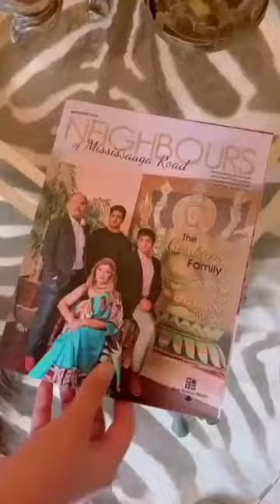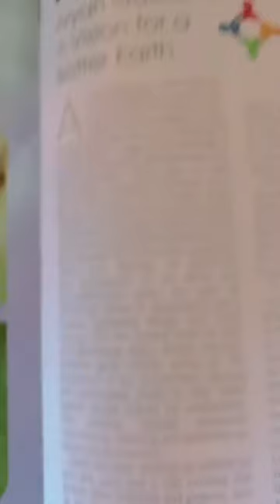Environmentalist Aryan Gautam - Best Version Media's Magazine: The Neighbors of Mississauga Road.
Aryan Gautam: Saving the Planet One Project at a Time

At 14 years of age, Aryan Gautam is an accomplished young man with a grand vision for a better Earth. A keen environmentalist, this high school junior is the Founder and Director of Save the Planet – Open Doors (STPOD), a federally incorporated environmental non-profit organization. That’s right, you read that correctly – Founder and Director, at the age of 14! Through his non-profit, Aryan has been involved with other environmental organizations and collaborated with several parliamentary representatives and has even been awarded the Community Leadership Award from Member of Parliament Sven Spengemann for his efforts and accomplishments earlier this year, as well as two letters of appreciation and a Trudeau Leadership Badge from Justin Trudeau. He’s also chatted about his work with Mississauga Mayor Bonnie Crombie. STPOD’s goals include acting for the betterment of the environment, inspiring and encouraging others to take action against climate change for sustainability, and working towards protecting, reconnecting, restoring and sustaining our nature and environment.

Aryan has been working on STPOD for over two years and is also involved with several other initiatives and projects, such as the Housing Energy Efficiency Rating (HEER) in collaboration with the Ontario Real Estate Association, in order to work towards the environmental sustainability of our planet. HEER is a metric of environmental friendliness specifically for housing. Through this initiative, Aryan has been involved with Tim Hudak (former Progressive Conservative Party Leader and current CEO of OREA (Ontario Real Estate Association)) and Sam McDadi (Sam MdDadi Real Estate). Aryan is also active in Project Butternut Reforestation. The butternut tree is one of two walnut trees native to Canada, and unfortunately is currently endangered. There are approximately only 13,000 butternut trees left across Canada (according to a 2017 study) due to deforestation and Butternut Canker, a foreign fungus that infects and kills healthy butternuts. This project intends to revive and reforest butternut trees along the shoreline of Lake Ontario in order to preserve this majestic tree for future generations.

Through his social media presence, Aryan encourages others to follow environmental initiatives or design their own. He provides useful DIY videos to help viewers easily follow along at home, hosts park cleanups, and tries to come up with ideas, inventions or changes that could have a beneficial impact on the environment.

In his spare time, Aryan is very interested in music and can play acoustic and electric guitar, drums and several percussion instruments, and received an award from the Trinity College of Music in Dubai. He also likes to sing and play basketball, and his team won a Monarch's Basketball Gold Medal at the beginning of this year. When he’s not playing tunes, shooting hoops and running his own non-profit, Aryan remains involved with many individuals and organizations in the Mississauga-Lakeshore riding, including Ontario Nature, Ontario Nature Youth Council, Mississauga - Lakeshore Youth Council, Mississauga Climate Action Group, Eagle Spirits of the Great Waters, Eco Spirits, Sven Spengemann (MP) Barry Gilbert (indigenous elder and representative), and more. He also just recently joined the Consultation on the 5th UN Environment Assembly. This is definitely a young man to watch! He is definitely a great role model for others his age who want to make a difference for our planet!

You can follow Aryan on Instagram (@aryangautam2006 and @savetheplanet_opendoors), Facebook (Save the Planet – Open Doors or Aryan Rai Gautam) or at his website savetheplanetopendoors.weebly.com. You can also contact him directly at for more information about his work or current projects.